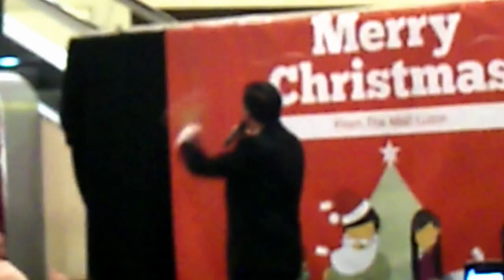James 'ARG' Argent from 'TOWIE' Singing In Luton Bedfordshire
James 'ARG' Argent from 'TOWIE' Singing At Luton Mall Christmas Lighting